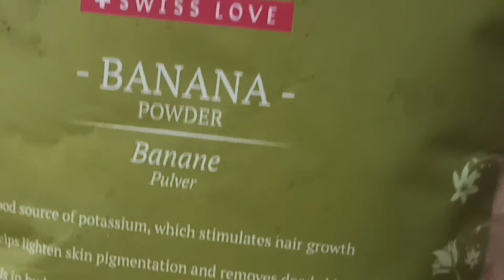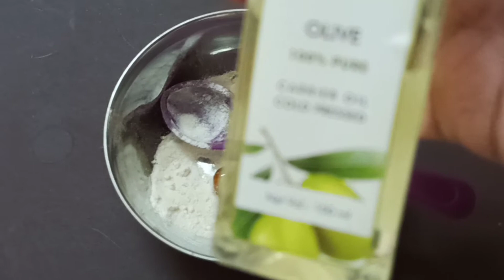2 pandan leaves diy for skin & hair in Tamil/Ramba plant benefits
Pandanleavesbenefits#pandanleavesfacepack#hairpack